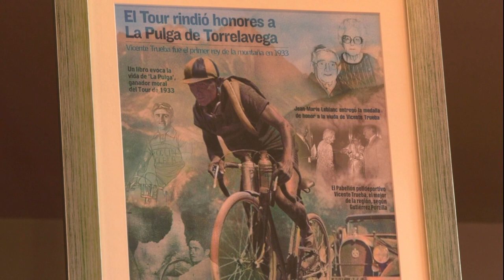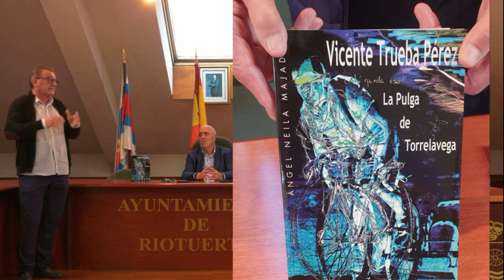Noticiario 179 Recuerdo Vicente Trueba 16 10 2022 movie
El pasado domingo 16 de octubre tuvo lugar en La Cavada el “Acto de entrega del
recuerdo histórico y gráfico del legendario ciclista Vicente Trueba”, popularmente
conocido como La pulga de Torrelavega, en el salón de plenos del propio Ayuntamiento
de Riotuerto y coincidiendo con el 117 aniversario de su nacimiento. El alcalde de la
localidad, don Alfredo Madrazo Maza, descubrió la obra debidamente enmarcada y que
formará parte del decorado del ayuntamiento y como recuerdo de este gran ciclista a
quien le cabe el honor de haber sido el primer “Rey de la Montaña” del Tour de Francia
en el año 1933. El alcalde dedicó unas palabras a este as de la bicicleta y a su esposa
doña Josefina Bedia, esta última nacida en este mismo lugar de La Cavada. A
continuación don Roberto Noriega Peláez, director del museo Vicente Trueba en
Torrelavega, hizo un breve recorrido sobre las hazañas deportivas de este mítico ciclista,
así como una explicación sobre la técnica de la obra y que ahora quedará para todos los
vecinos.
Vicente Trueba, popularmente conocido como La pulga de Torrelavega, nació en la
misma capital del Besaya el 16 de octubre de 1905 y ocupó extensas páginas deportivas
nacionales y extranjeras en los años treinta del siglo pasado, así como numerosas
reseñas biográficas posteriores, un tan ameno como exhaustivo estudio sobre su persona
en la obra de Ángel Neila y hasta una novela como protagonista narrada por el profesor
y articulista Marcos Pereda, pues aquella diminuta figura, que no llegaba al metro
sesenta de estatura y que callejeaba por el barrio de Sierrapando sobre la “burra de
acero”, como él mismo llamaba a su bicicleta, se convirtió con los años en un gigante
mundial del ciclismo.
Orgullo para el barrio de Sierrapando en Torrelavega y para La Cavada, donde
descansan sus restos, también lo es para los pasiegos, pues en la villa de Vega de Pas
nació su padre, José Trueba Sañudo.
Trueba emprendería una carrera de éxitos en las vueltas del País Vasco y Cataluña,
hasta participar por vez primera en el Tour de Francia en 1930 y donde se hizo popular
internacionalmente con el apodo de “La pulga de Torrelavega” que, aunque atribuido al
director de la carrera Henri Desgrange, su biógrafo Ángel Neila nos apunta que ya antes
de que se celebrase aquel año el Tour se le titulaba así en la prensa de Cantabria. Poco
después, solo y sin equipo, ganó el Gran Premio de la Montaña en la primera edición en
que este galardón tuvo carácter oficial en 1933 y, si se hubiera aplicado el reglamento
justo, después de que la mayoría de los corredores llegasen fuera de control, hubiera
ganado el prestigioso Tour al quedar como líder con dos horas de ventaja. Aun así,
Trueba fue considerado por la prensa internacional como el verdadero triunfador.
Vicente Trueba falleció confortado por su esposa Josefina Bedia y rodeado de su familia
en 1986. En el año 2005 le fue concedida la medalla del Tour de Francia a título
póstumo en la ciudad de Pau, donde “la pulga” protagonizó varias de sus legendarias
carreras.
Al finalizar el acto se hizo entrega también de unas réplicas del cuadro a los familiares
de Vicente Trueba, que fue recogido en representación por doña Rosa Gómez, sobrina
del homenajeado ciclista, y a Isidro Bejerano, recogido por sus hijos también presentes
en el acto. Además, una de estas réplicas, será enviada a los veteranos ciclistas Adolfo

Cruz, Ventura Díaz, Emilio Cruz, Jose Antonio González-Linares, Gonzalo Aja,
Eduardo Chozas y a Manuel Martín Piñera, este último gran amigo de Vicente Trueba.